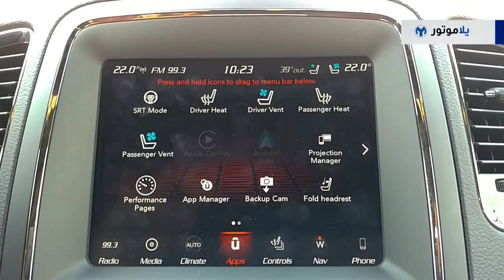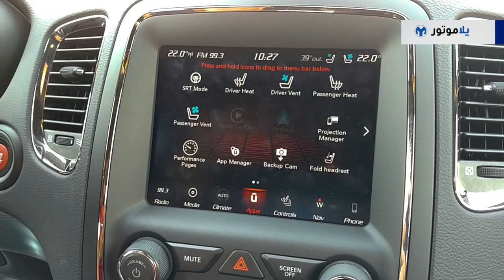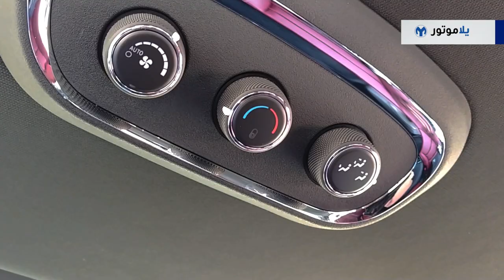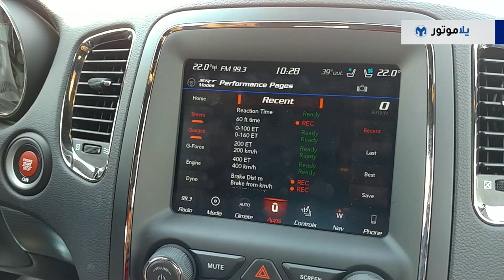تجربة قيادة دودج دورانجو SRT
تعتبر الدودج دورانجو إس آر تي من أقوى سيارات الدفع الرباعي بثلاث صفوف للمقاعد بالعالم، وقد جمعت بامتياز بين نقيضين بعالم السيارات هو سيارة عملية بالاستخدام وتتسع لعائلة كبيرة، وكونها تعتبر سيارة عضلات أمريكية قوية ذات طابع رياضي شرس.

شاهدوا الفيديو ودعوني أعرفكم أكثر على هذه السيارة الفريدة، هل ستتمكن الدودج دورانجو أن تجمع مواصفات متناقضة لهذا الحد.